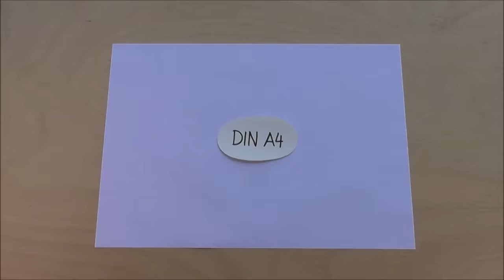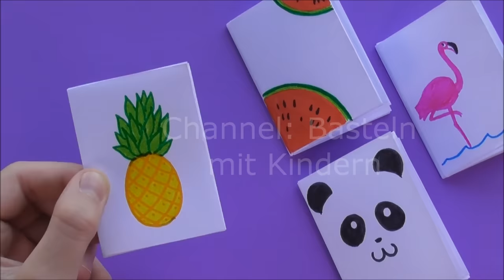Mini Notizbuch basteln mit Papier für Schule: Panda, Ananas, Flamingo. DIY Heft basteln mit Kindern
Mini Notizbuch basteln mit Papier: Wie man mit einem Blatt (DIN A4) Papier, Schere, Stiften und Kleber ein einfaches und süßes Notizbuch selber basteln kann.
Motive: Ananas, Panda, Flamingo und Wassermelone.

Ich habe Motive genommen die meiner Meinung nach recht leicht zu zeichnen bzw. zu malen sind. Gerade Ananas, Melone und Panda sind sehr leicht zu zeichnen bzw. zu malen. Naja und richtig schwer zu zeichnen ist der Flamingo ja dann auch nicht.

Dieses kleine Büchlein kann man bspw. an Freund, Freundin als DIY Geschenk verschenken.
Wenn man möchte kann man auch noch eine Nachricht in das kleine Heft zum selber machen schreiben. Übernehmen Erwachsene den Teil mit der Schere eignen sich diese Heftchen zum Basteln mit Kindern.

Gerade auch wenn man Langeweile ist dieses kleine Heftchen eine lustige und einfache Bastelidee

Viel Spaß beim Mini Notizbuch basteln und verschenken!